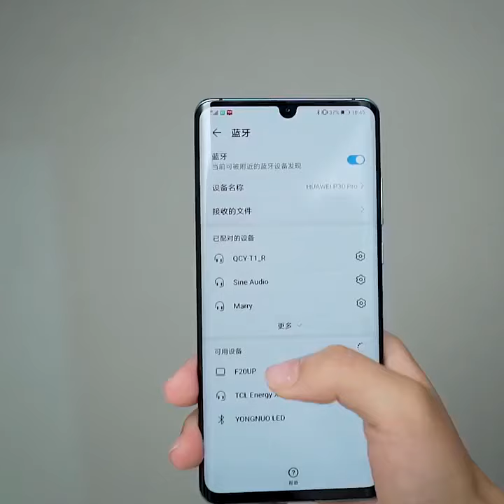Best Movie Projector - Top 5: Best Projector 2021 | Best Home Theater Projectors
Best Movie Projector

Welcome to Rehot Projector & TV Box ！！！ ！！！
🌏  CHINESE SELLER
💯  READY STOCK
✨  Follow us & buy our products enjoy an extra 30PHP off.
🚚  Ships within 24 hours, 5-7 days for delivery.
🔥  Every product is controlled before delivery, and only when it is complete can it be delivered. If you have problems with the product you receive, please talk to customer service in time!

Features:
✅Q3(Android 9.0) built-in WiFi, built-in Bluetooth, built-in sound, can connect more devices
✅Youtube and Netflix
✅Projection method: positive projection
✅Keystone Correction: ±45°(manual)
✅Input interfaces: TF, USB, HDMI, AV
✅Output interface: 3.5mm audio output
✅Speaker: surround sound
✅Power supply: AC100-240V,50 / 60Hz
✅Voltage: 240V
✅Power: 60W
✅Resolution: 1280*720p
✅Light source type: LEC,30000H
✅Brightness: 5800 lumens
✅Screen ratio: 16:9 / 4:3
✅Projection drawing size: 30-120 inches
✅Energy efficiency level: None
✅Product Size: 16.5*15.5 * 17cm
✅Product Weight: 1.34kg
✅Package List: Projector, remote control, AV cable, HDMI cable, power cable, manual
✅Packing size: 20.7*20.4 * 21.2cm
✅Packing weight: 1.72kg

✅What is the difference between Basic, Multi and Android Version?
✅Basic Version:
✅Can be connected to a computer, headset, TV Box or other devices.
✅Multi Version:
✅Built-in AirScreen, can wirelessly synchronize the screen content of Android and Apple mobile phones.
✅Android version:
✅While having the functions of the above two versions, it supports ±45° keystone correction, built-in Android 9.0 system, built-in Netfix and Youtube applications, and can watch movies, TV series and other videos when connected to Wifi.

best movie projector -  this video is broken into multiple categories that are sorted by price and this is a separate category for the best gaming projector.

5:48 best budget projector.

best outdoor movie projectors of 2022 👌 top 8 picks. top 5: best projector 2021 | best home theater projectors.
in this video  we’ll be comparing the 5 best budget projectors that are designed for different kinds of users. best projector 2020 - the best home theater projector awards - 2020 edition. in today’s video  we are going to look at the top five best 4k projector available on the market today.
✅ top 5 best 4k projectors  [ 2022 buyer's guide ].

3:30 best overall projector. top 5 best projector for home theater in 2022. ► links to the best projectors we listed in this video:.. best projectors in 2021 - 4k, budget, short-throw & more!
 here are the some of the best projector 2021...  in this video  alix diaconis shows us the best projectors of 2020.

the best projectors for your living room.

in this video  i reviewed the best projector for home theater in 2022. in this video  we’ll be comparing the 5 best projectors that are designed for different kinds of users.

best projector in 2021 [top 5 home theater projectors].

 here’s how to find the best projector for you.

the best projectors you can buy in 2021, and how to choose.

 so today we're going to look at the best outdoor projectors for movie night.
you don’t always need to spend thousands of dollars on a projector to get a high-end viewing experience  as many budget projectors offer solid all-around performance.
 they have the technical specs and the design focuses to make sure that they're going to be a solid choice no matter where you set up the projector and watch your movies.
top 5 - best portable projectors (2022).
we’ll break down which portable projectors are best for you  and what you can expect to get in return for your money.

we’ll break down which projector would best for you  and what you can expect to get in return for your money. top 5 - best cheap projectors (2022).

it's that time of the year where i give my picks for the best ultra short throw projectors (laser tv) for your budget as well as my top picks for brightest projector and best gaming projector.

★ best audio projector ★.
★ best mini projector ★. we’ll break down which projector is best for you  and what you can expect to get in return for your money.
links to best outdoor movie projectors are listed below.

m18 budget projector review: ..
we’ll break down which budget projector is best for you  and what you can expect to get in return for your money. ★ best budget projector ★.